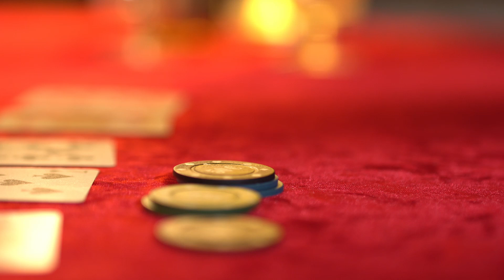La Última Jugada